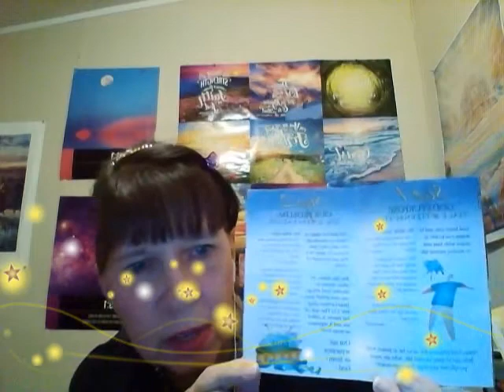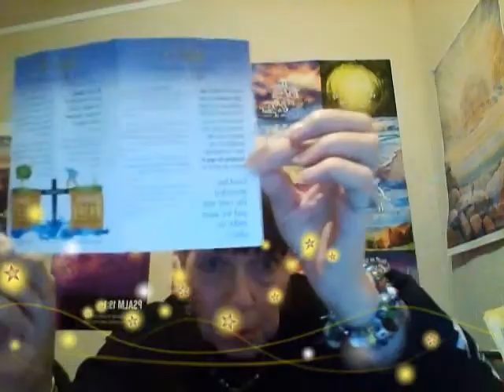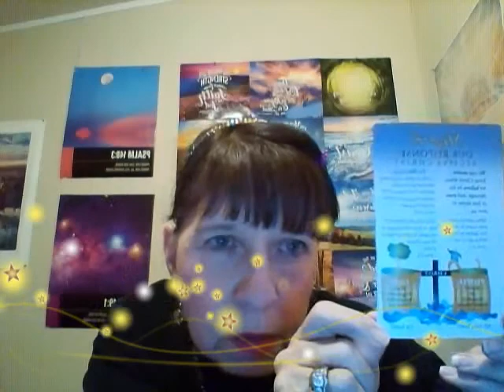Our God Who Listens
Do you feel like God hears your prayers and words??? He is Our God Who Listens!!! Join me in this Bible Study that turned into a testimony!!!God loves you and listens to the small, medium and large prayer requests!!! He wants what is best for us, always has a better plan, solution and outcome!!!